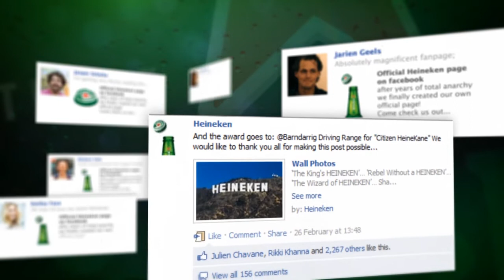Heineken Facebook Case Film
Waarom een animatie? Animatie video maakt ingewikkelde boodschappen makkelijker begrijpbaar, beter te onthouden en simpel te delen. We denken graag mee om de kern van je boodschap relevant en aantrekkelijk in beeld te brengen!

Bij Awesome Amsterdam ontwikkelen we kwalitatieve content voor adverteerders die relevantie toevoegen voor hun (potentiele) klanten.
We helpen je van idee-ontwikkeling en middelenkeuze tot productie en post-productie.

Denk hierbij aan:
-video's/-animaties/commercials,
-Facebook apps/-mobiele apps
-online advertising (videobanners, content integratie)
-concepten en techniek die een brug slaan tussen de online en offline wereld

Of het nou online is of offline, above the line of below the line, wij denken vanuit de juiste boodschap op het de juiste plaats op het juiste moment met de juiste middelenmix om zo effectief mogelijk in contact te komen met jouw (potentiële) klant.